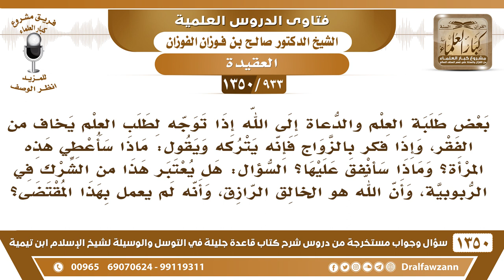[933 /1350] البعض إذا توجه لطلب العلم يخاف من الفقر وإذا فكر بالزواج تركه وقال ماذا سأعطي هذه المرأة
-[933 /1350] السؤال: بعض طلبة العلم والدعاة إلى الله إذا توجه لطلب العلم يخاف من الفقر، وإذا فكر بالزواج فإنه يتركه ويقول: ماذا سأعطي هذه المرأة؟ وماذا سأنفق عليها؟ السؤال: هل يعتبر هذا من الشرك في الربوبية، وأن الله هو الخالق الرازق، وأنه لم يعمل بهذا المقتضى؟
الجواب: نقص، ليس بشرك، لكنه نقص، نقصٌ في توحيد الربوبية؛ لأنَّ الواجب: أن يتوكل عَلَىٰ الله، وَالتَّوَكُّل عَلَىٰ الله هٰذَا من توحيد الألوهية، التَّوَكُّل من العبادة: ﴿فَاعْبُدْهُ وَتَوَكَّلْ عَلَيْهِ﴾ [هود: 123]، فالواجب: أنه يتوكل عَلَىٰ الله، أمَّا أنه يتزوج؛ هٰذَا بكيفه، هٰذَا راجع له، يتزوج أو ما يتزوج راجع له، حسب ظروفه، وحسب مقدرته، ﴿وَلْيَستَعْفِفِ الَّذِينَ لَا يَجدُونَ نِكَاحًا حَتَّى يُغْنِيَهُمُ اللَّهُ مِنْ فَضْلِهِ﴾ [النور: 33].
للاشتراك في قناة الشيخ صالح الفوزان
أسئلة وأجوبة من شرح قاعدة جليلة ( 1350 ) مقطع

للاستفسار والإقتراحات والدعم
رئيس الفريق
لمشروع كبار العلماء